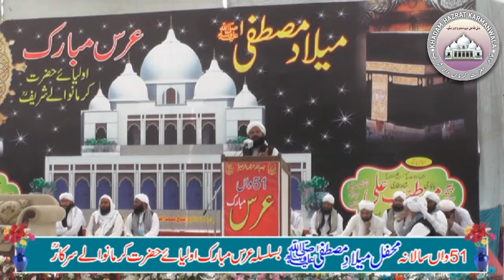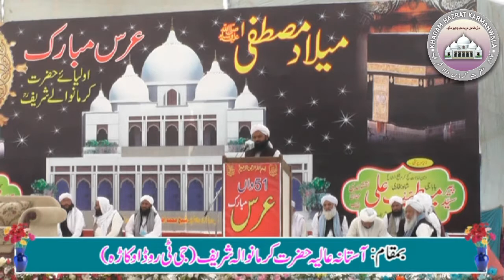Speech by peer muhammad Ajmal Tayyabi URS Mubarik&Mehfil e Meelad 2017 |تقریر: پیر محمد اجمل طیبی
Speech by | تقریر
peer muhammad Ajmal Tayyabi  | پیر محمد اجمل طیبی
URS Mubarik & Mehfil e Meelad 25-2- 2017|  سالانہ محفل میلاد و عرس مبارک 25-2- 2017
Hazrat Karmanwala shareef okara

Like✔ Comment✔ Tag ✔Share ✔Join Us